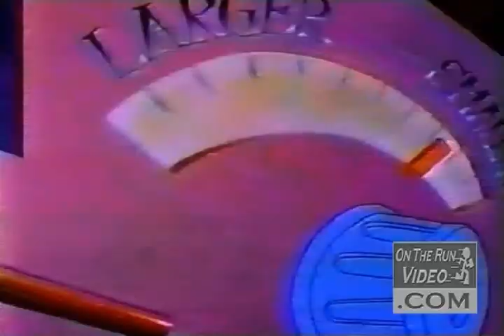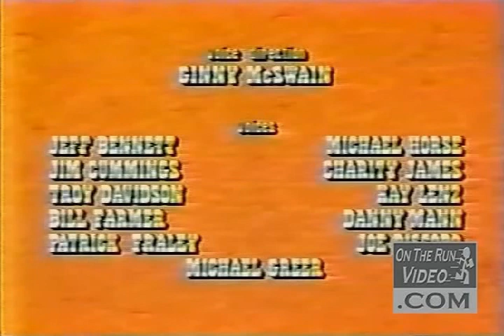Wild West C.O.W-Boys of Moo Mesa S02E07 - How the West was Shrunk [HQ]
Wild West C.O.W-Boys of Moo Mesa S02E07 - How the West was Shrunk

Video taken from the bootleg OnTheRunVideo and processed by the filter in VirtualDub with NeatVideo "Neat Video Filter",
in Adobe Audition remove a bit noise in audio track. But video contain hardcoded logo ontherunvideo.